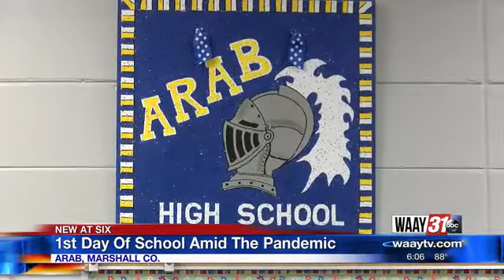1st Day Of School Amid The Pandemioc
WAAY 31's Sophia Borelli went inside Arab High School to get a first-hand look at what their classrooms, and other ones across North Alabama, will look like in a world with coronavirus.